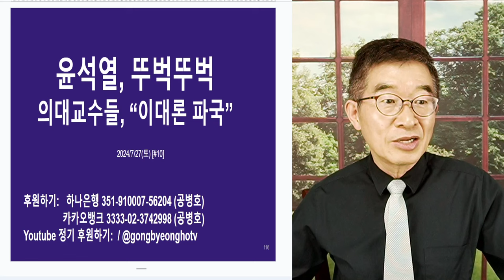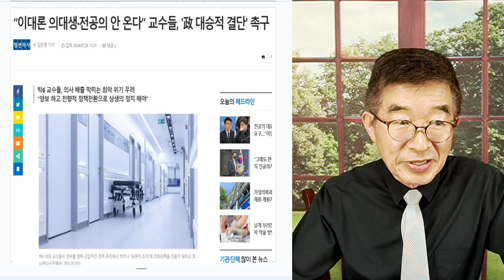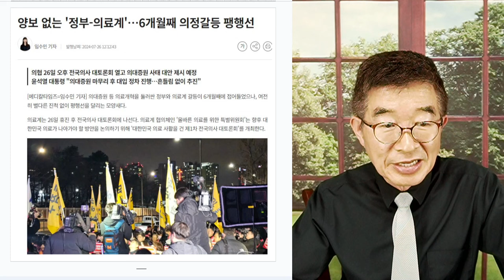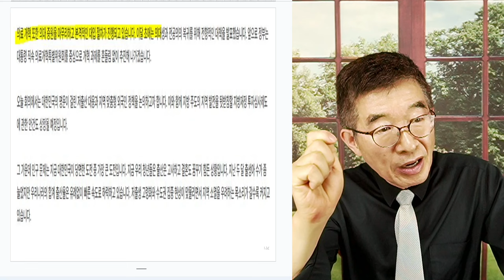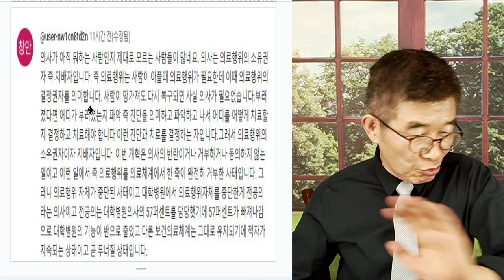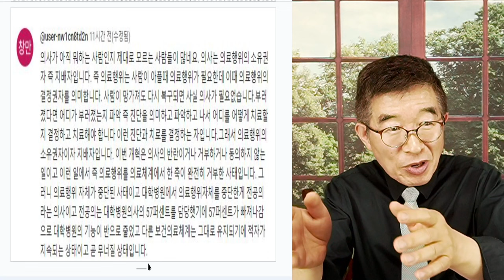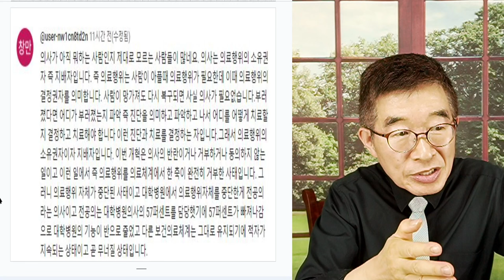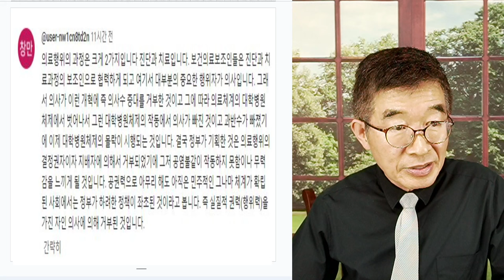윤석열, 뚜벅뚜벅 / 빅6 의대교수들, "이대론 파국" / 전문가들 경고, 귀에 담지 않아 / 그 결과는 참담할 것 / 그냥 넘어갈 수 있는 문제 아냐 [공병호TV]